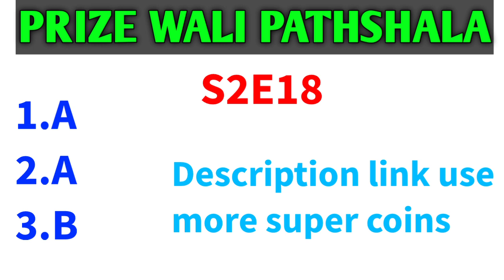Flipkart Prize Wali Paathshala Quiz Answers |S2E18 | TODAY ANSWER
Win more voucher daily click the link next go to the game earn more money try it

ABOUT SHOW :-
Prize Wali Paathshala is an interactive quiz show where a child prodigy Chintu helps an older student Sonam learn about their favourite topics including school subjects, general knowledge, and Bollywood. Users will get a chance to play along and win prizes worth lakhs.

Starring :-  Sugandha Mishra, Garvit
Creator :- Ritika Bajaj

QUESTIONS ASKED :-

Topics Covered :-

prize wali paathshala quiz answers
prize wali paathshala quiz today
prize wali paathshala today
flipkart prize wali paathshala quiz answers
prize wali paathshala 10 june
flipkart quiz answers today
prize wali paathshala episode 45
pathania brothers
flipkart quiz
flipkart contest
flipkart
quiz
contest#Shorts​
Prize Wali Paathshala flipkart
Flipkart prizewali paathshala today answer
Prizewali paathshala today answer
Prize Wali Paathshala flipkart today answer
today prize Wali Paathshala answer
Prezewali Paathshala
flipkart prizewali paathshala answer
flipkart prizewali paathshala season 2 quiz answers.
flipkart prizewali paathshala 1 June 2021
Flipkart quiz
Live Loot Offers
Flipkart
Quiz
Winner
live loot offers
Contest
Flipkart quiz
 bigg boss
 quiz time
 Flipkart
 Flipkart contest
cricket game
 Flipkart game
 today